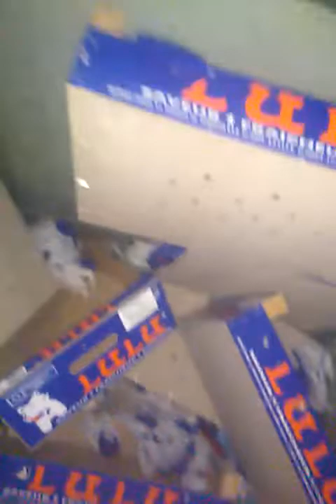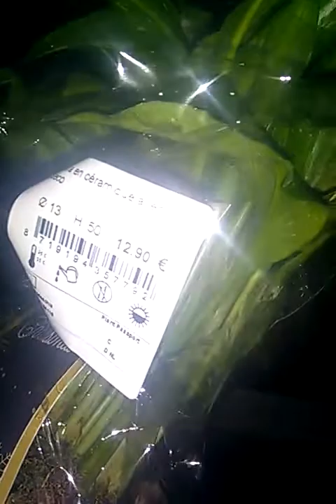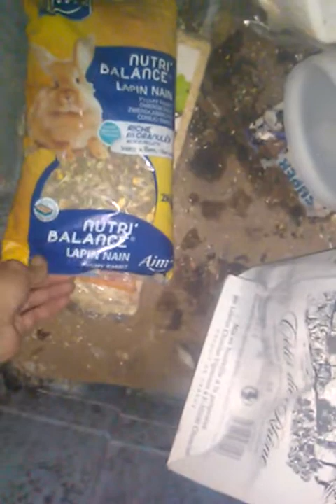Nous ne sommes pas civilisés